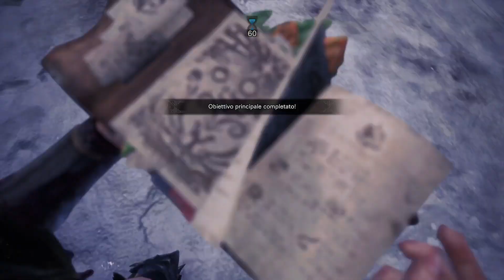[MHW:I | PS4] 6★ Day of Ruin - DUO HBG 2'08" [Tempered Teostra]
Thanks to Alucard for the run!